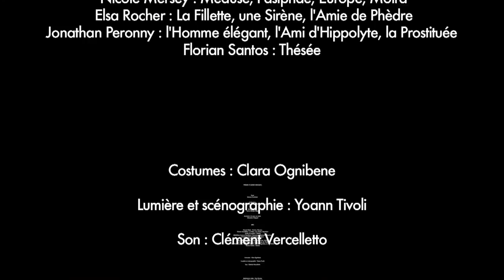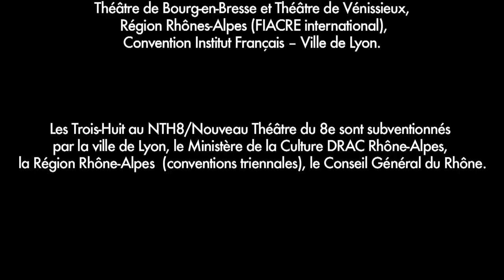Phèdre et autres grecques / Ximena Escalante / Sylvie Mongin-Algan / Les Trois-huit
Equipe de création

Auteure : Ximena Escalante
Metteuse en scène : Sylvie Mongin-Algan / Les Trois-Huit, compagnie de théâtre

Avec :
Vincent Bady, Etienne Gaudillère, Elodie Grumelart, Abdelslam Laroussi-Rouibate, Marion Lechevallier, Nicole Mersey, Jonathan Peronny, Elsa Rocher, Florian Santos

Scénographie et Lumière : Yoann Tivoli
Son : Clément Vercelletto
Costumes : Clara Ognibene

Traduction : Philippe Eustachon. Editions «Le Miroir qui fume»

Ici,
Comme chez EuripideSénèqueGarnierRacineTsvetaievaGideRitsosEnquistDurifetKane,
Ariane aime Thésée qui aime Phèdre qui aimera Hippolyte à en mourir,
Ariane ne perd pas le fil et Phèdre se fait mener en bateau
Mais ici,
Le Palais de Cnossos est une fête foraine pleine de bruit et de fureur,  où se tissent  promesses d'amour et  présages funestes,
Le bateau qui embarque les héros résonne des accords de «la croisière s'amuse»,
tandis que les rêves des voyageurs bruissent du chant des sirènes et des sanglots du Minotaure,

Ici,
les filles et les soeurs subissent la dure loi héritée des mères et des grands-mères,
les filles et les soeurs s'insurgent contre ce qui agit en elles, malgré elles,
les filles et les soeurs décident d'interrompre le cycle infernal qui relie le désir et la mort,
Et la belle-mère n'accusera pas son beau fils de viol,
Et le Père n'aura pas à se venger de son fils,
Et pourra enfin commencer une autre Histoire
Dans le rire d'après les larmes,
Car, comme nous le disons, nous autres Grecs et Grecques du Mexique : « ce qui a été dansé, personne ne peut nous le retirer ».
SMA

«Ma fin. Cela me plairait. Une fin pour couper net avec tout passé, tout présent, tout futur. Etre au point zéro, sans héritage devant ou derrière. Sans grand-mère, sans mère, sans soeur, sans enfants. Sans ce sang qui va et vient. Parce que le sang de la famille est l'ennemi souverain de tous. Il circule. Il passe de corps en corps. Il entraîne avec les habitudes, les sentiments et les erreurs. Il contamine tout. La moindre chose, le moindre secret...»
Phèdre et autres Grecques, X.E.